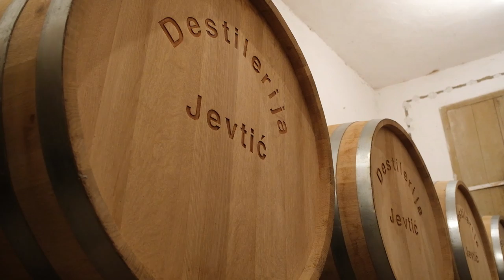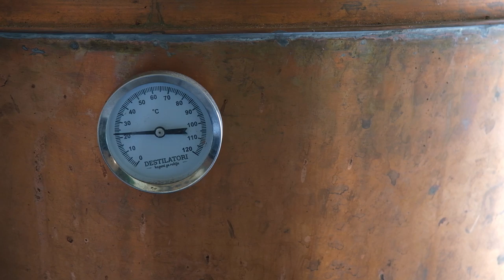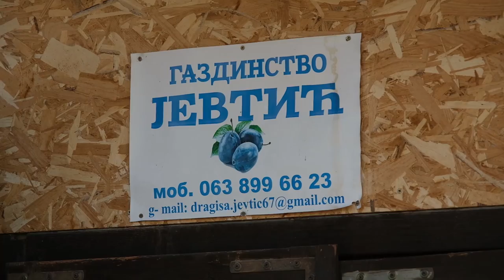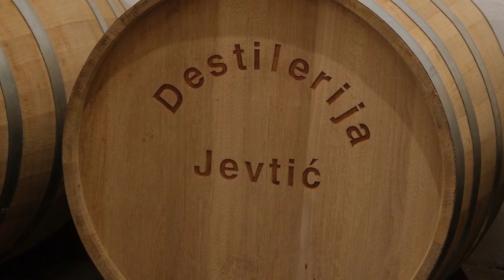Složno, uspešno! ep. 122 19.07.2022. PG Jevtić, voćarstvo, prerada, etno selo, Donja Jošanica